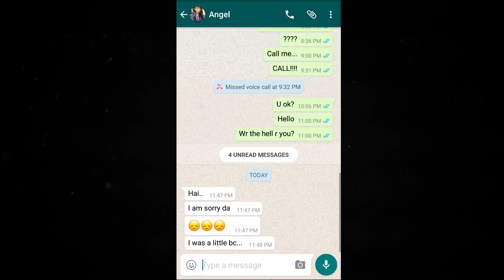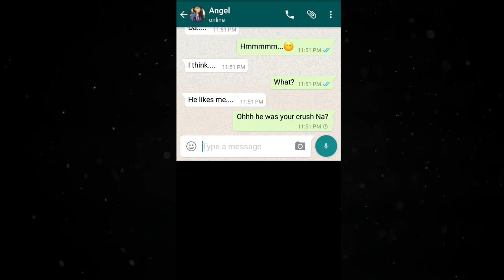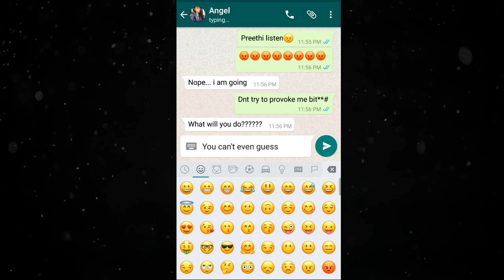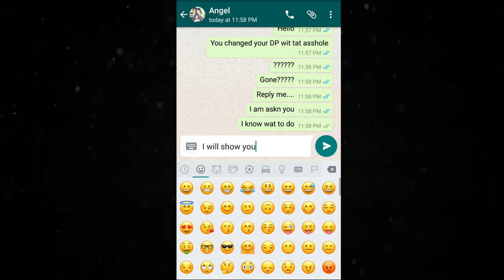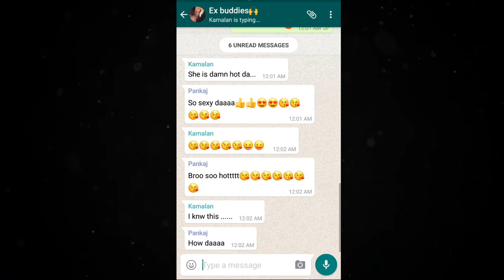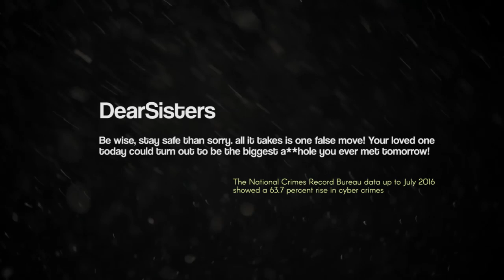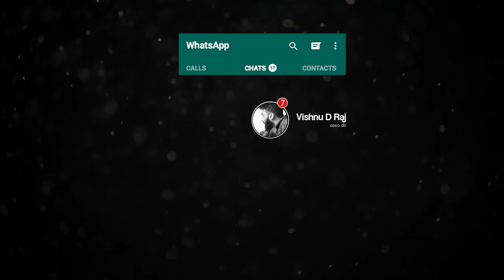പ്രണയ ദിനത്തില്‍ കാമുകി പ്രതീക്ഷിക്കാത്ത ട്വിസ്റ്റ് !! THE MISSING BACKSPACE I Short film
We hear stories from a perspective of a third person. More often than not, the person acquiesces to and becomes these stories. Once in a while, inanimate things like our chat history narrate stories.
Backspace is about one such instance. A seemingly fragile lover who suspects his spouse of adultery decides to do something terrible in the web of internet that we all have so dangerously allowed to tangle passionate yet explosive information.